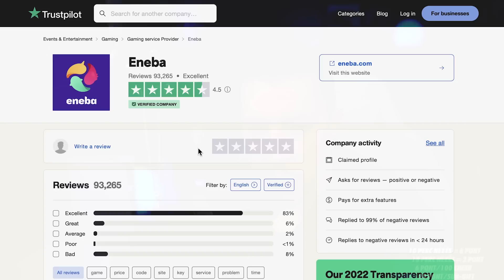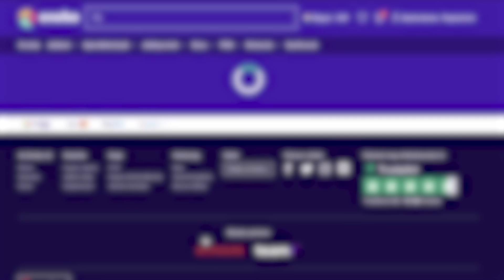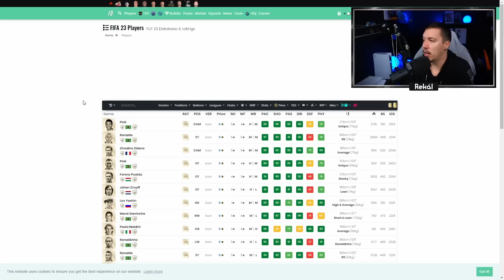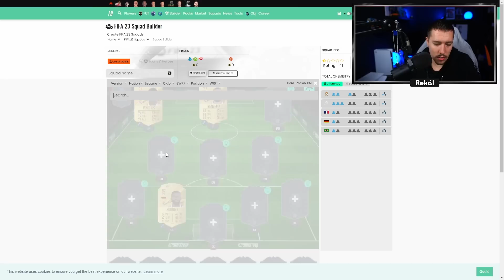FIFA 23 PACK OPENING, DÁTUMOK, TERVEK, CSAPATÉPíTÉS 🔥⚽️ FIFA 23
🖥 Gamer PC:

House: Cooler Master Midi MasterCase
Motherboard: MSI MPG Z390 Gaming Plus
VGA: MSI RTX 2080 8GB DDR6
CPU: i9-9900K 3,6 Ghz
CPU Cooler: Noctua NH-D15
RAM: 32GB DDR4 HyperX
PSU: Termaltake 650W
HDD: 1TB + 500GB
SSD: 240 GB
Monitor 1: ASUS ROG STRIX 144hz
Monitor 2: Acer KG251QFBMIDPX Led - 144Hz
Mic: Shure SM7B
Mouse: Asus Gladius II
Kamera: Sony A6400
Kontroller: Logitech F710 Wireless & F510
Headphone: SteelSerial Artic 7
Egér: SteelSeries Wireless Sensei
Bill: SteelSeries Apex 310

🖥 Streamer PC:

House: Zalman K1 Black
VGA: MSI GTX 1070 GAMING 8GB
CPU: Intel Core i7-9700
CPU Cooler: CoolerMaster HyperEvo Phantom Gaming 212
RAM: 24GB DDR4 HyperX
PSU: FSP 700W Hyper 700
HDD: Western Digital 1TB 64MB
SSD: Kingston A2000 250GB
Monitor: Samsung Ívelt
Bill: Logitech K400 PLUS

Kamerák:
Nikon D5200
Sony A6000
Sony A6400

Konzol: PS4 / PS5 / XBOX ONE S